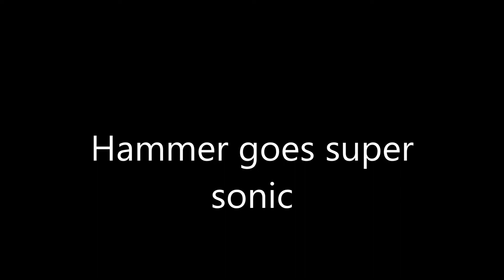Hammer goes super sonic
Hammer does a super sonic pass .
volume wayyyy  up